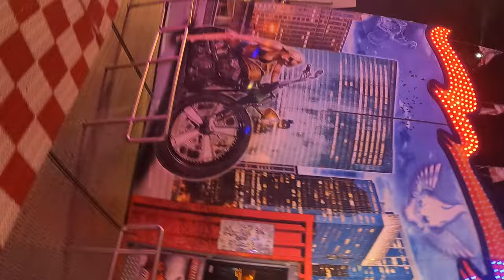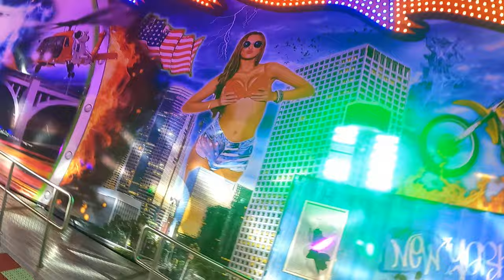Onride Video 2 Huss Power - Ghost Rider Löffelhardt - Nürnberger Herbst Volksfest 2023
Schausteller: Dirk Löffelhardt (Erftstadt)

Hersteller: Huss (D)

Typ: Booster, Umbau eines Parkmodells

Baujahr: Umbau 2017/18

Maße (BxTxH): 23 x 23 x 10 m

Anschluss: 140 kW